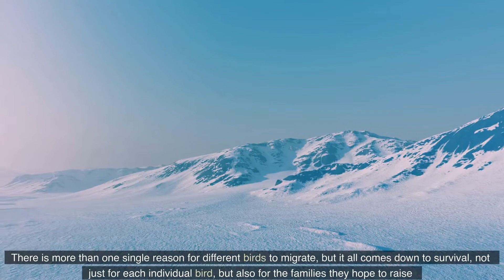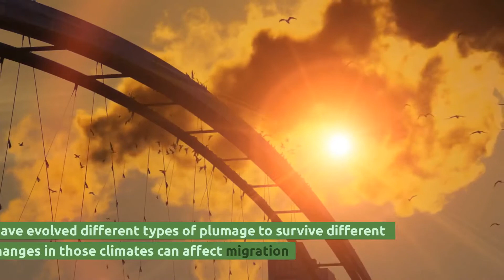Why do birds migrate | bird migration facts | migration of birds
For a bird, traveling hundreds or thousands of miles between its breeding and non-breeding ranges is a difficult, perilous journey, one that not all birds survive. So why do birds migrate? What reasons send millions of birds into the risky skies every spring and fall? There is more than one single reason for different birds to migrate, but it all comes down to survival, not just for each individual bird, but also for the families they hope to raise.